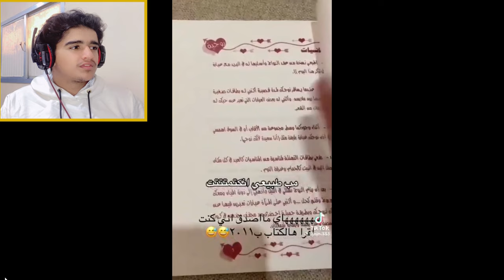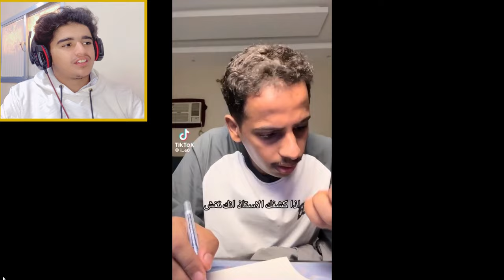ميمز_الحلبي || اذا سبك المتعافي وماتقدر تقول شي 😂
المقطع هذا ... انشوف ميمزات كالعادة من سيرفر @FZX  ونضحك شوي

الكلمات حقي 😄..
الحلبي
Al7Halabi
ميمز الحلبي
ميمز,
ميمز ضحك,
ميمز بندريتا,
ميمز ببجي,
ميمز انمي مضحك,
ميمز الخميس,
ميمز مضحك,
ميمز علي شاكر,
ميمز يضحك,
ميمز يوزرسيف,
ميمز يوم الخميس,
ميمز يموت ضحك,
ميمز يبكي,
ميمز ياسر البحري,
ميمز يوم الجمعة,
ميمز يخوف بس يضحك,
ميمز يعني تفضل,
ميمز يوتيوبر,
يوميات واحد عراقي ميمز,
يالله اللهم صل على محمد ميمز,
يابو فاضل ميمز,
يونس ميمز,
ياسر البحري ميمز,
يو لوست اقين ميمز,
ياسر مخ ميمز,
يابو حيدر ميمز,
يمه قاسم يمه يمه ميمز,
يحيى عزام ميمز,
ميمز ون بيس,
ميمز واتساب,
ميمز واحد يبكي,
ميمز ومن,
ميمز وار زون,
ميمز وقت المغامرة,
ميمز ومقاطع مضحكه للمونتاج,
ميمز وطني الغالي,
ميمز وليد اسماعيل,
ميمز على اي ضحكه جلده,
ميمز بندر,
ldl. hghkld,
ميمز ابو عطوان,
ميمز سيد,
ميمز هجوم العمالقة,
ميمز هاي شنو شنو هاي,
ميمز هجوم العمالقة مضحك,
ميمز هندي مضحك,
ميمز هزيم الرعد,
ميمز هروب,
ميمز هذا مهندس,
ميمز هذا منغولي,
ميمز هاني رمزي,
ميمز هجوم العمالقة الموسم الرابع,
هنودي اوسوم ميمز العرب,
هنيدي ميمز,
هنودي ميمز,
هذا منغولي ميمز,
هايبر ميمز,
هجوم العمالقة ميمز,
هزيم الرعد ميمز,
هكر ميمز,
هنودي اوسوم اغنية ميمز العرب,
هابي بيرث داي تو يو ميمز,
ميمز ناروتو,
ميمز نجاح,
ميمز نايف حمدان الاندلس,
ميمز نابليون,
ميمز ناروتو مضحك,
ميمز نو بليز,
ميمز نور مار,
ميمز نعم انها المخدرات,
ميمز نتائج الامتحانات,
ميمز نبي يوسف,
نواف ميمز,
نايف حمدان ميمز,
ناصر ميمز رمضان,
ناروتو ميمز,
نكت جزائرية مضحكة جدا ميمز,
نغمة موبايلي ميمز,
نغمات ميمز,
نكت ميمز,
نينجاوي ميمز,
نغمة ميمز,
ميمز مصطفى الحجي,
ميمز مسطول,
ميمز مصطفى المومري,
ميمز مضحك جدا,
ميمز ماين كرافت,
ميمز مضحكة,
ميمز مضحك عراقي,
ميمز محمد,
ميمز ماهركو فلتر,
ميمز للمونتاج,
ميمز للتصميم,
ميمز لا اله الا الله,
ميمز لا والله,
ميمز ليبيا,
ميمز لا بربك,
ميمز الدوري السعودي,
ميمز لقاء مع اطفال,
ميمز لا حمودي بروح امك,
الميمز,
الميمز ابو فلة,
الميمز العراقي,
الميمز الجزائري,
الميمز الميمز,
الميمز المصري,
الميمز بين الماضي والحاضر,
الميمز المضحك,
الميمز العربي,
الميمز السعودي,
ميمز كرة القدم,
ميمز كيبوب,
ميمز كلاش رويال,
ميمز كرتون,
ميمز كرة قدم,
ميمز كروما خضراء,
ميمز كاس العالم,
ميمز كلاش اوف كلانس,
ميمز كيدراما,
ميمز كونان,
ميمز قطط,
ميمز قاتل الشياطين,
ميمز قنشن امباكت,
ميمز قصف جبهات,
ميمز قطاع 55,
ميمز قنشن,
ميمز قشيحة دير كيتمان,
ميمز جلوري,
ميمز قصيرة للمونتاج,
ميمز قرين سكرين,
قناة ميمز عراقي,
ميمز رونالدو,
ميمز راح اموتن,
ميمز رياضيات,
رحومز ميمز,
ريد فوكس ميمز المتابعين,
ريبر ميمز,
رياكشن ميمز,
رياكشنات ميمز,
ردة فعل ميمز,
ردة فعل على ميمز,
رد فعل على ميمز العراقي,
راح اموتن ميمز,
رياكشن ميمز للمونتاج,
ميمز ذا روك,
ميمز ذاكر نايك,
ميمز ذا بويز,
ميمز ذكاء,
ميمز ذكاء الخارق,
ميمز ذا اوفيس,
ميمز ذبات العيد,
ميمز ذاهب الى العمل,
ميمز ذا ويكند,
ميمز دحومي ٩٩٩,
ميمز دحومي,
ميمز دراسة,
ميمز دراغون بول سوبر,
ميمز ديكراي وايبر,
ميمز دورا,
ميمز دحماس,
ميم داي طبخات التيك توك,
ميمز دير الكيتمان,
ميمز خالد,
ميمز خميس,
ميمز خالد المضحك,
ميمز خشب,
ميمز خلفية خضراء,
ميمز خلك شنب,
ميمز خلاص,
ميمز خخخخ ملحد,
ميمز خان الذهب,
ميمز خاطف بشري,
خلك شنب ميمز عراقي,
خلك شنب ميمز,
خشب ميمز,
خالد ميمز,
خلاص ميمز,
خليها على الله ميمز,
خلاط ميمز,
خذ كيبورد عربي انجليزي ميمز,
خالد المضحك للغاية ميمز,
خلك شنب ميمز الضحك,
ميمز تيمور,
ميمز توم وجيري,
ميمز تحشيش,
ميمز تيك توك,
ميمز تحشيش عراقي,
ميمز تيمور ببجي,
ميمز تصميم,
ميمز توبز لا تضحك,
ميمز تايم سعودي ريبورترز,
ميمز توم وجيري عراقي,
توم و جيري باللهجة الجزائرية ميمز
تيم فيصل ميمز,
ميمز باب الحارة,
ميمز باور,
ميمز ببجي 🔞,
ميمز بوبجي عراقي
ميمز بوتين,
ميمز براول ستارز,
بندريتا ميمز,
بندريتا ميمز يضحك,
ببجي ميمز,
باور ميمز,
بيستي ميمز المتابعين,
بندريتا ميمز رعب,
بث راكان ميمز المتابعين,
باب الحارة ميمز,
بلانه ميمز,
ميمز ابو الرب,
ميمز الرحمة,
ميمز الخاطف البشري,
ميمز الحسنات عبدالله جميل,
ميمز اطفال العراق,
ابو فله ميمز,
ابو عطوان ميمز,
اصوات ميمز,
اصوات ميمز للمونتاج,
ابو الصوف ميمز,
ابو عابد ميمز,
ابو الرب ميمز,
الياس لاموري ميمز,
ldl. 07,
memes 07,
ldl. 1,
ميمز 11 سبتمبر,
ldl. 17,
ميمز 10 ثواني,
ldl. 10,
ldl. 15,
ابو عابد 25 ميمز,
فيلم 2023 ميمز,
ميمحو 2022 ميمز,
ldl. 32,
ldl. 30,
ldl. 31,
ldl. 38,
ldl. 37,
ميمز جزائري 3 202 دير الكيتمان,
3gaming ميمز,
3adel ميمز,
ميمز ميمحو 35,
ريد فوكس ميمز المتابعين 30,
ميمز ابو عابد 3g,
ريد فوكس ميمز المتابعين 31,
ميمز ميمحو 36,
ريد فوكس ميمز المتابعين 44,
ميمز ميمحو 40,
ميمز المتابعين 42,
ميمز 55,
ميمز 5 ثواني,
ميمز 56,
50 ميمز,
ميمز الحمقى 55,
علي شاكر ميمز 5,
قطاع 55 ميمز,
ldl. 8,